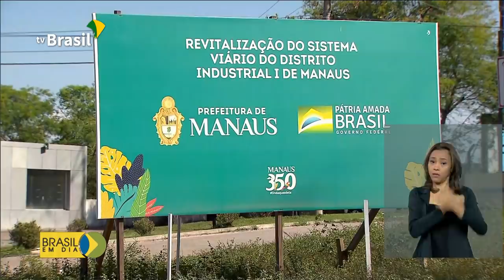Bolsonaro participa da I Feira de Sustentabilidade do Polo Industrial de Manaus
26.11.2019 - O presidente Bolsonaro está em viagem oficial pela Amazônia e participa nesta quarta-feira (27) da Abertura da I Feira de Sustentabilidade do Polo Industrial de Manaus.